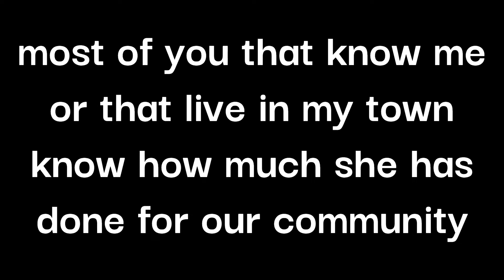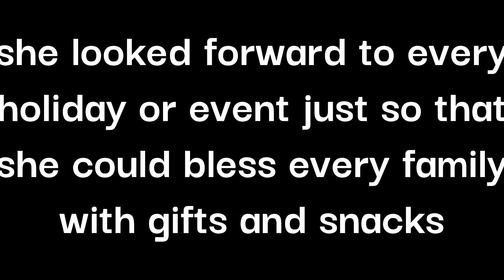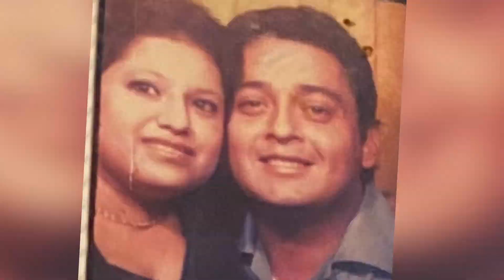RIP GRANDMA LOVE YOU FOREVER AND ALWAYS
Snap:
AlexGarcia6181